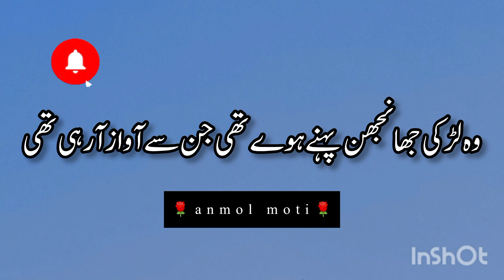hazrat aisha sidqeeqa frmati he | peer ajmal raza qadri | emotional status | islamic status hadees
molana saqib raza mustafai status
molana saqiislamicart# emotional status
molana saqib raza mustafai whatsapp status
molana saqib raza mustafai short clips

Anmolmotinatt blackscreen lyrics

molana raza saqib mustafai
ajmal raza bayan short status
muslim bayan
islamic bayan mp3 download
islamic quotes
islamic status
quran quotes
quote islami
allah quotes
quote islamic
Mr Mubarak Sabri
shorts
islamic
islamic video
islamic naat
whatsapp status
status

ftieazamehind